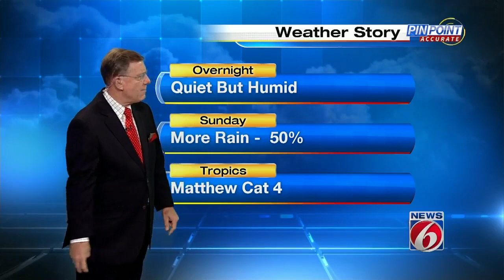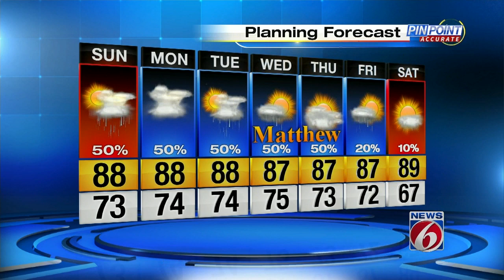Danny Treanor tracks Hurricane Matthew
Hurricane Matthew is roaring across the Caribbean as a powerful Category 4 storm.